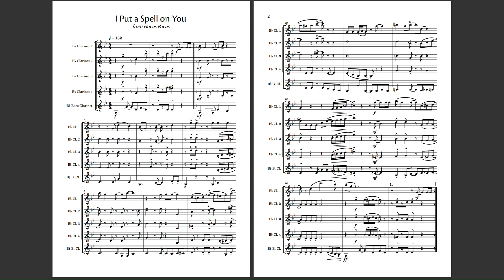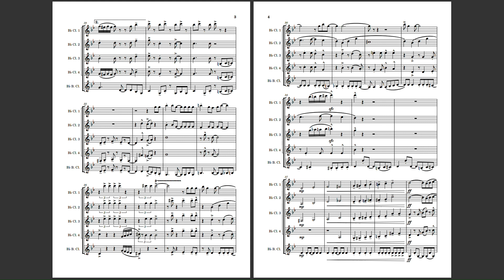I Put a Spell on You (from Hocus Pocus) for Clarinet Choir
Quite unseasonal for this time of year, but I wanted to showcase an arrangement for an ensemble other than a Wind Quintet! 🎵🧙‍♀️